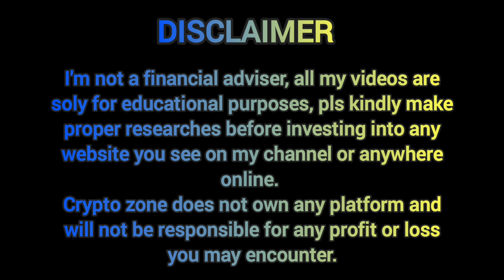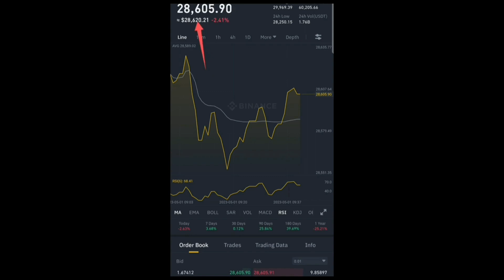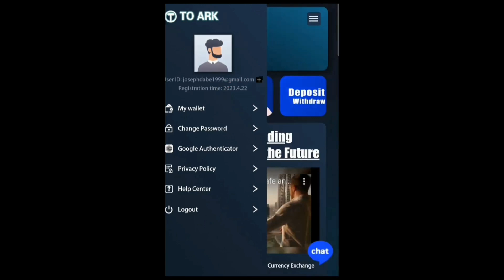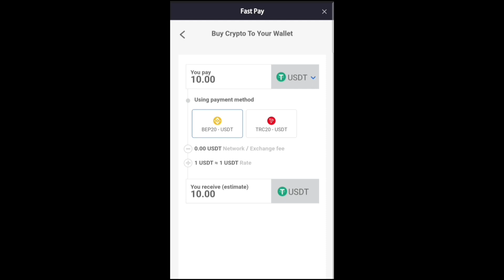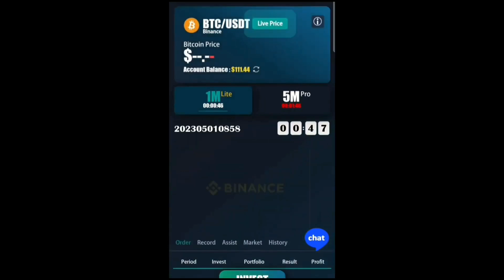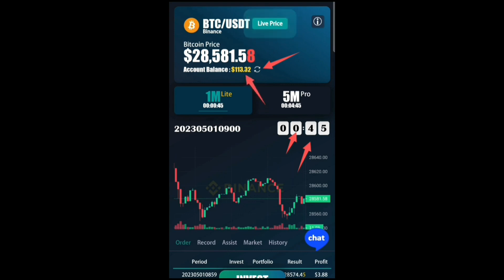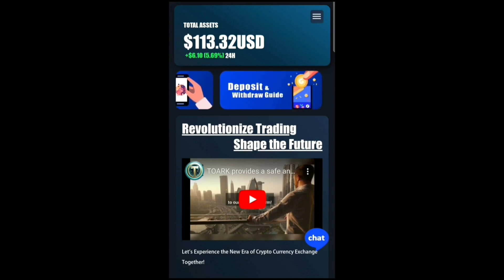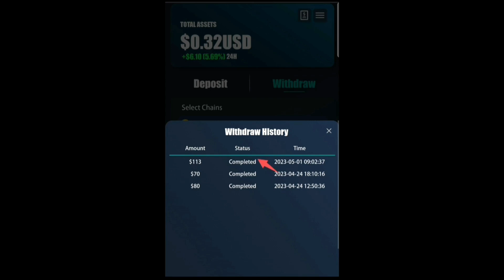How to Earn $100 USDT From This Site Every Day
Major Repost!